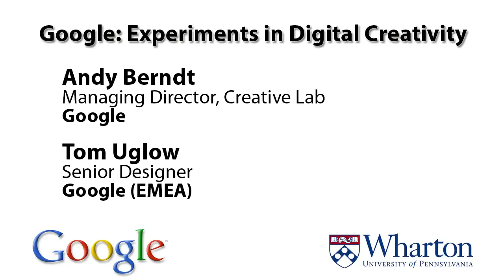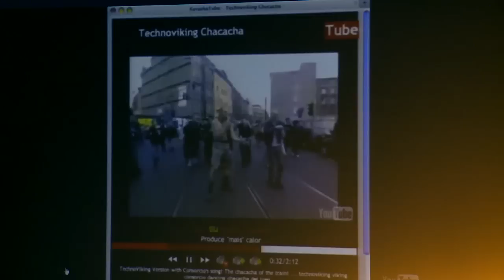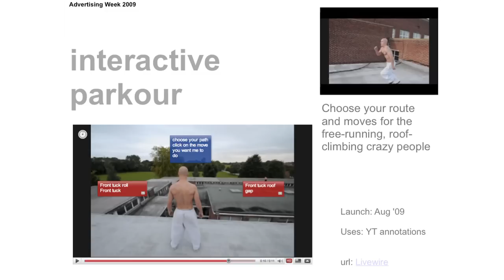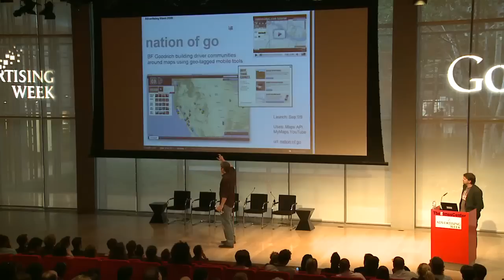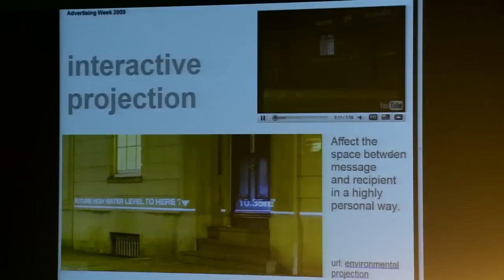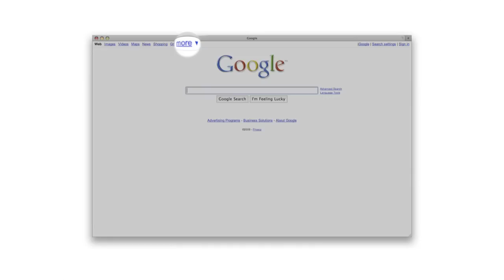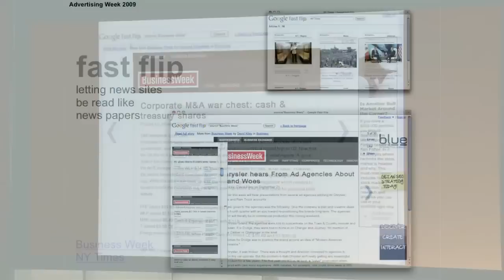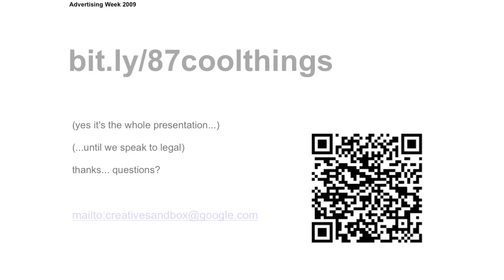Google Experiments in Digital Creativity 9/21 - w/ Andy Berndt (Google)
APIs, webcams, and video have all contributed to the success of digital campaigns, collaborations, and events. Join us as we explore innovation from within the Googleplex and beyond.

Andy Berndt, Managing Director, Google Creative Lab